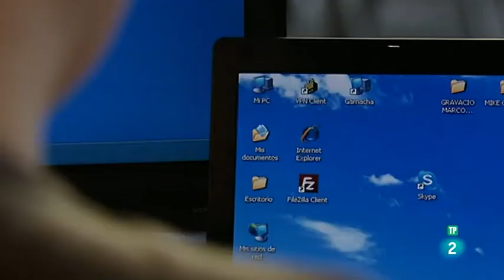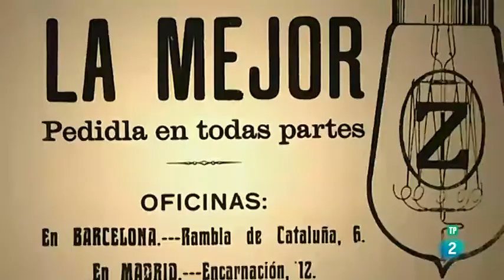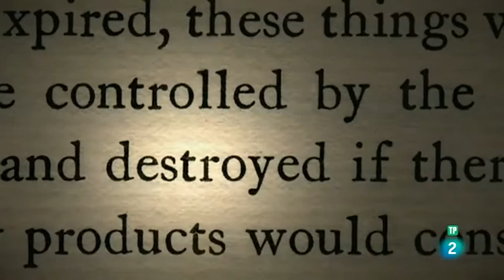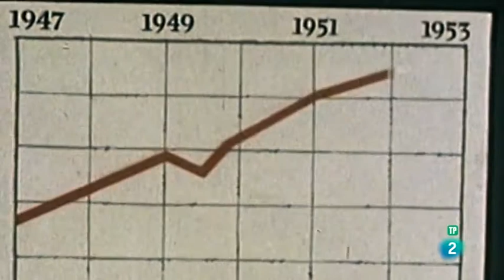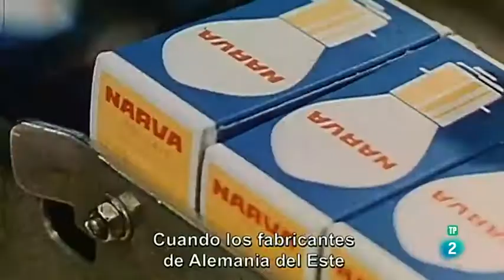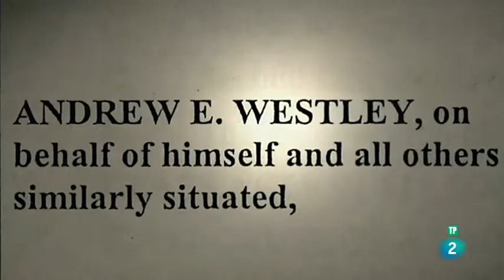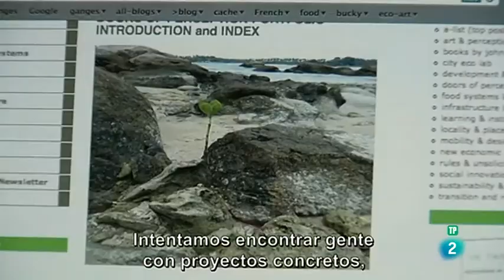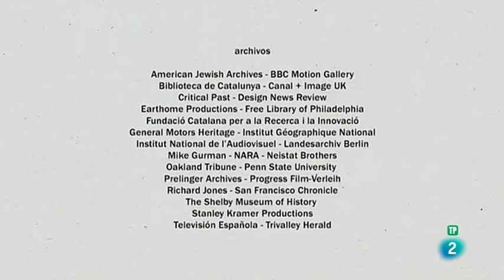Comprar, tirar, comprar. Pirámides de desperdicios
Documental que analiza la posible programación de los objetos para que tengan un tiempo medio de vida.